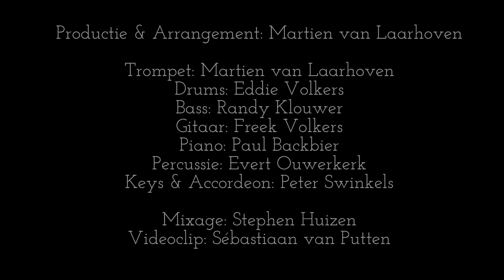FB Kettingband - Ketting 32: "Summer Love"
De zestiende 'release' van FB Kettingband...
Ketting 32: "Summer Loves"

Producer & arrangement : Martien van Laarhoven
Trompet: Martien van Laarhoven
Piano: Paul Backbier
Keys & Accordeon : Peter Swinkels
Gitaar : Freek Volkers
Bas: Randy Klouwer
Percussie : Evert Ouwerkerk
Drums : Eddie Volkers
Mixage : Stephen Huizen
Videoclip : Sébastiaan van Putten

Over FB Kettingband:
Vanaf het moment dat de regering evenementen afgelastte (en later de horeca ook deed sluiten) zaten wij, musici de facto in lockdown. Werkloos thuis, hopend op een spoedige positieve wending. Intussen gingen de handen jeuken. Want muziek maken, dat is weliswaar een prachtig beroep, maar het is nóg meer een kwestie van passie, van roeping, van niet anders kunnen. En dan is samen spelen daarbovenop ook nog een van de mooiste vormen van sociaal contact met elkaar hebben. Het viel allemaal in een klap weg.

Dus stelde Alexander Broussard voor om elkaar digitaal muzikaal te gaan ontmoeten. We besloten om een muzikale ketting te vormen: elke stap in het creatieve proces zou dan door één van de collegae overgenomen worden. Zodra die stap afgerond zou zijn, zou het resultaat via Alexander, als ‘moderator/producer’ naar de volgende schakel gestuurd worden. Zo kan een tekstschrijver zijn werk via een componist naar een drummer sturen wiens partij op het bureau van een bassist terecht komt die vervolgens de gecombineerde ritmesectie naar een gitarist stuurt enzovoort.

Het idee was om één zo’n ketting te vormen, maar er bleken echt wel behoorlijk wat musici met zin in musiceren thuis te zitten en binnen een paar dagen was er een groep gevormd van meer dan 100 bandleden en liepen er 25 kettingen door elkaar. Het aantal leden én kettingen groeit as we speak.’